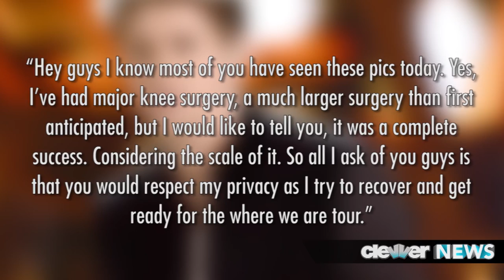Niall Horan Undergoes Knee Surgery!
Uh Oh Directioners, Niall Horan's gone under the knife just three months before the start of the Where We Are Tour and we have all the details!

Before you fret—all is well with Niall, it's just going to be a few months of rest and recovery for the One D star before he heads back out on tour!

The news broke this morning with an English tabloid posted a pic of Niall on crutches in the Heathrow airport. Of course, this caused Directioners to go into a frenzy, so Nial went to twitter to set the record straight.

"Hey guys I know most of you have seen these pics today. Yess, I've had major knee surgery, a much larger surgery than first anticipated, but I would like to tell you, it was a complete success. Considering the scale of it. So all I ask of you guys is that you would respect my privacy as I try to recover and get for the where we are tour."

If you don't remember, Niall was also on crutches back in 2012—claiming slash joking that a squirrel attacked him in Battersea Park. He continued back then saying, "I've torn most of the ligaments in my knee. So no football for me."

Apparently the latest troubles happened in December when the singer blew out his knee—but this isn't news for the One Direction star, he's had troubles surrounding his knee since he was a little boy because of football.

But not to worry—it looks like Niall will be ready to go when the boys hit the road for their Where We Are tour which kickoffs on April 25th in Columbia and continues with 64 more shows concluding in Miami.

What do you all think of Niall having surgery this close to the launch of their tour? We're sending him our best wishes for a speedy recovery and you guys be sure to do the same!